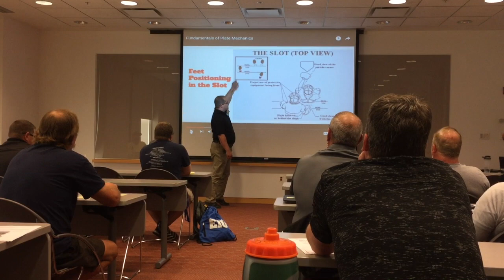Plate Mechanics: Proper Foot-Work & Positioning in the Slot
Central Region Umpire Development